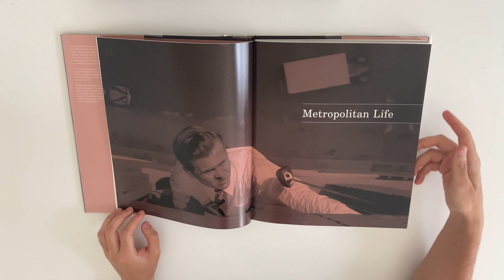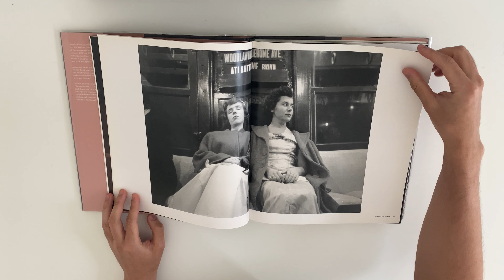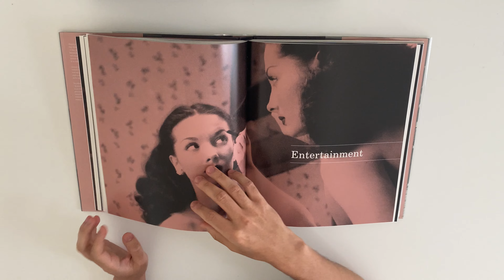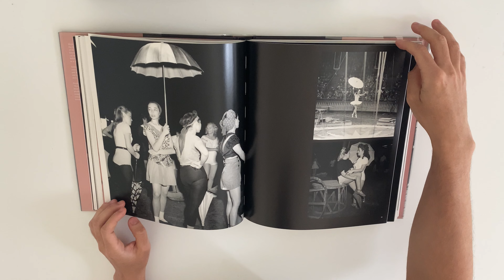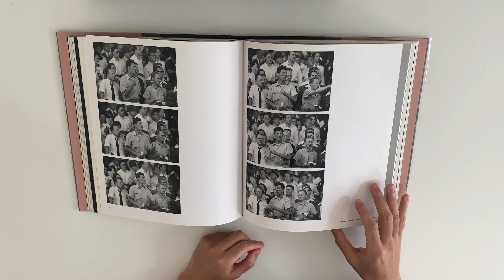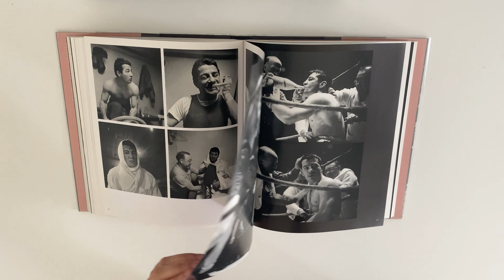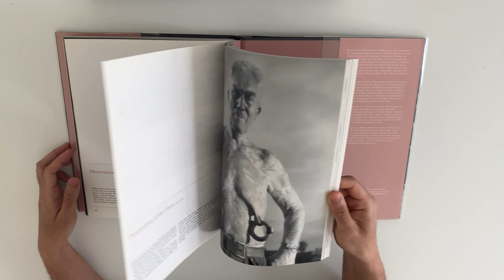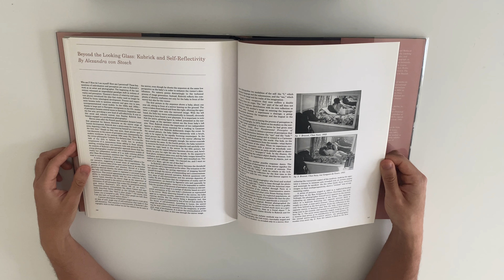Stanley Kubrick - Drama & Shadows Photographs 1945-50 (Photo book)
Where to buy